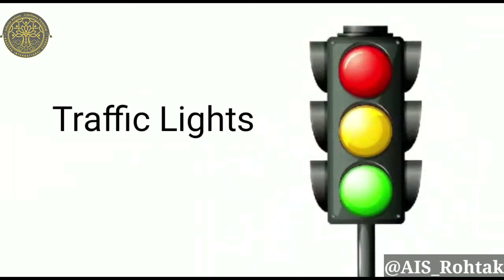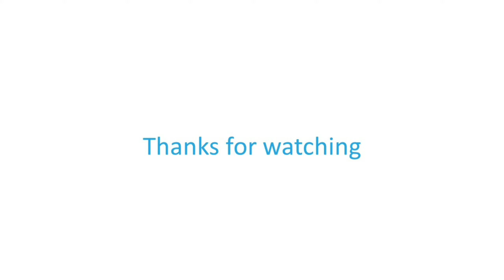Clay Time | Traffic lights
Lets see how to make traffic lights with the help of clay
Learn how to make  traffic lights   with help of Playdough/Modelling Clay !! DIY clay ideas on making of  traffic lights.
 Traffic lights making by play dough .Videos by AGASTYA INTERNATIONAL SCHOOL |ROHTAK.